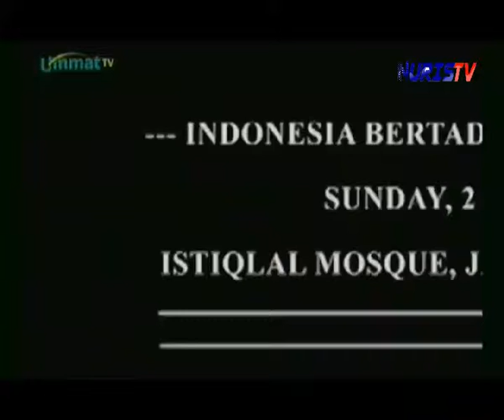Indonesia Bertadabbur - Syaikh Prof Dr. Naseer Omar